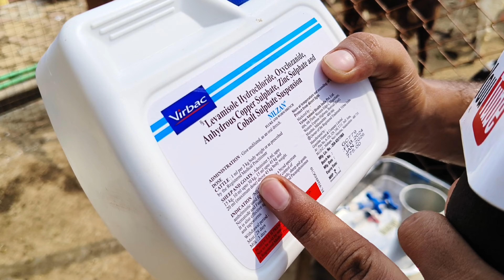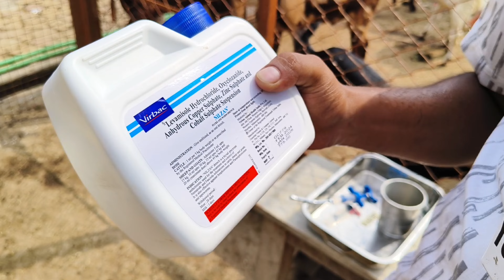ছাগল এর নতুন লট | New Lot 2024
KGN GOAT FARM 🐐🐐  | কে.জি.এন গোট ফার্ম |
(ভারত সরকার অনুমোদিত)

আমরা 2000 সাল থেকে ছাগলের খামার এর সাথে যুক্ত, বর্তমানে আমরা উন্নত প্রজাতির ছাগল যেমন শিরোহী, বারবারি, যাকরানা, তোতাপারী, জমুনাপারি, বিটল, হান্সা, করোলি কোটা, নাগফানি, গুজরী, সোজাত,  দুম্ম্বা ইত্যাদি ছাগল ও ভেড়া পালন ও বিক্রয় করে থাকি, তা ছাড়াও আমরা প্রান্তিক খামারি দের উৎসাহ প্রশিক্ষন ও খামার সংক্রান্ত বিভিন্ন সহযোগিতা করে থাকি, ধন্যবাদ।

ছাগল পালন এর 5 টি টিপস-
1) খাদ্য ব্যাবস্থাপনা : ছাগলের পর্যাপ্ত পরিমান ঘাসের যোগান ও দানা দার খাবার এর ব্যবস্থা করা।

2) বাসস্থান : ছাগলের জন্য উঁচু জমি নির্বাচন করে তাকে মাচা পদ্ধতি তে পরিষ্কার পরিচ্ছন্ন ঘরে রাখা।

3) প্রশিক্ষন : ছাগল পালনের আগে ছাগলের রোগ সম্বন্ধ্যে অবগত হওয়া ও তার প্রথমিক চিকিৎসা করা।

4) টিকাপ্রদান : ছাগল পালনে টিকাপ্রদান একটি খুবই গুরুত্বপূর্ণ বিষয় তায় সময় মত প্রতিটি টিকা ছাগল কে প্রদান করতে হবে।

5) বাজারজাতকরন : ছাগলের খামার করার আগে তাকে কিভাবে বাজারজাত করতে হয় সে বিষয়ে ধারণা নেওয়া অত্যন্ত জরুরি।
ধন্যবাদ | মহসিন মল্লিক  |

🏠 ফার্মের ঠিকানা :  গ্রাম- দেলুয়া, পোস্ট - বিদ্যাসাগর ইউনিভার্সিটি, থানা - গুড়গুড়ি পাল, জেলা - পশ্চিম মেদিনীপুর,  মেদিনীপুর শহর,  পিন - 721102

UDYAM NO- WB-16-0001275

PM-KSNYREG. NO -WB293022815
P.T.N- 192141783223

Our Farm Address : Vill - Delua , Near Prince Hardware, P.O. - Midnapore, Dist- Paschim Medinipur, Pin - 721102, West Bengal, India.

Our Breeding Farm : Phuljhari, Kuradika, Saidpur, Betnoti, Mayurbhunj, Orisha, 757052

5 km From Midnapore Railway Station

3 KM From St. Jocep Hospital

মেদিনিপুর রেলওয়ে স্টেশন থেকে সাত কিলোমিটার |

সেন্ট জোসেফ হসপিটাল থেকে 3 কিলোমিটার

Founder & CEO : Mr.MOHOSIN Mallick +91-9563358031 Urgent Call Only.
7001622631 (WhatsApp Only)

Co-Founder : SK. RASID - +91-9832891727 (CALL & Whatsapp)

Managing Director -

[  ] SK.Safique
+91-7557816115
(Whatsapp & Call)
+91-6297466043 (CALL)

We are Supply All Types of Indian Goat Breed Like - Sirohi, Barbari, Jamnapari, Beetel, Jakhrana, Totapari, Black Bengal, Boer Osmanabadi, Gonjam, Nagfani,& Cross Breed Etc. All Goats are Vaccinated & Weather Set.

5KM From MIDNAPORE_RAILWAY_ STATION

6KM From Midnapore Bus Stand

5KM From VIDYASAGAR UNIVERSITY

2KM From ST. JOCEP HOSPITAL

125 KM From KOLKATA

16KM From KHARAGPUR
Railway Station